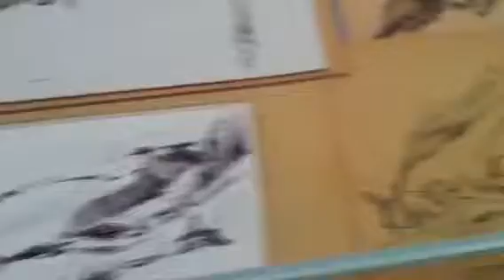フレデリック•バック展 プレス内覧会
東京都現代美術館